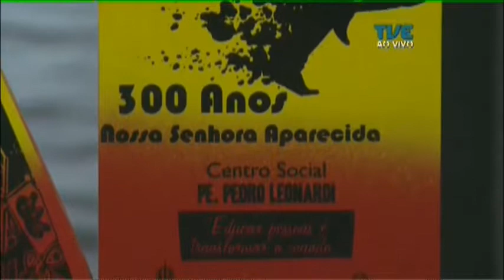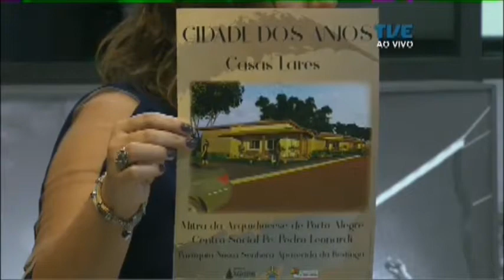Plano de Jogo | TVE - 21/9/17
Neste programa, você confere:

- Grêmio vence o Botafogo no sufoco e está nas semifinais da Libertadores
- Conheça o Barcelona de Guayaquil, adversário do tricolor nas semifinais
- Assoeva e Atlântico vencem seus confrontos pela Liga Gaúcha de Futsal
- Veja a entrevista com Mateus Cavalcante, coordenador da Corrida Pela Paz na Restinga.